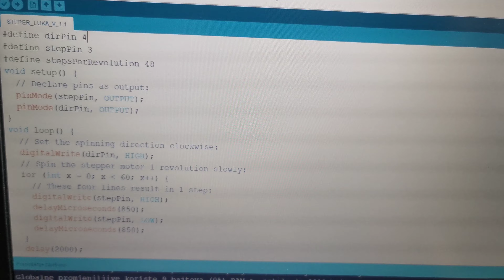Stepper motor rattles and skips steps